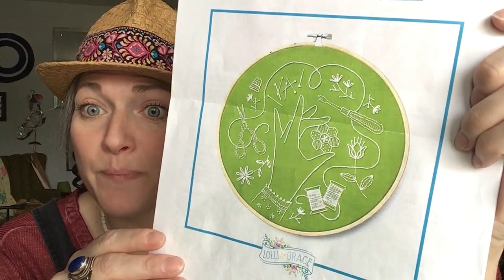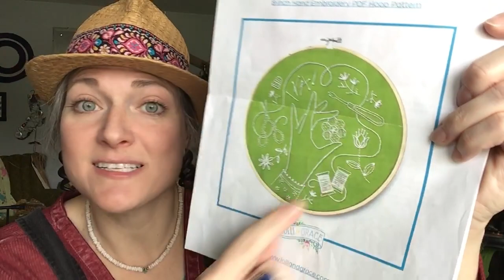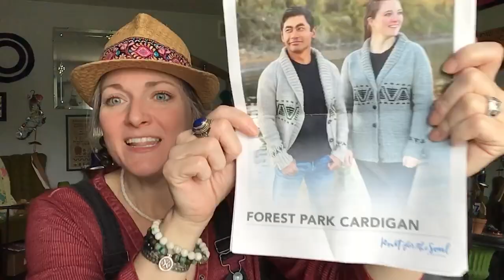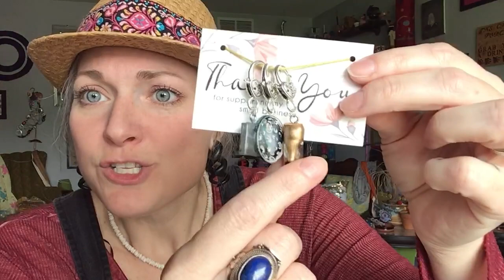Ep. 62 - We need stock in Bubble Wrap!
Ep 62

FO
Lolli and Grace Embroidery (Anne)
Dog Star Knits

WIPS
Lady Charming by Veera Valimaki ($6.22)
Briar Rose (Joyful is deep stash and looks discontinued)

Enabling
Python Tumblers and More - Taylor

Lila Styles (Angelica) - Etsy

Happy Mail
Quine & Co
DurenDyeWorks
Sew Sew Bernie

MISC
The Rules
1. Two or more skeins from different dyers
2. Use those two skeins in any project using the fade style.
3. Think outside the box and let's see what kind of yarn garment babies their fornicating produces.
4. FO must be posted on Ravelry or IG by 5/8
Here is the link where I found the fade formula I’m using to fade my Mount Pleasant.